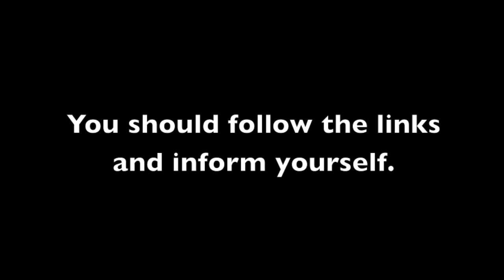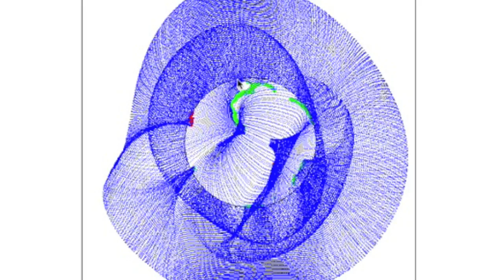4MIN News September 3, 2013: ISON Sanity Check, New Alien Equation